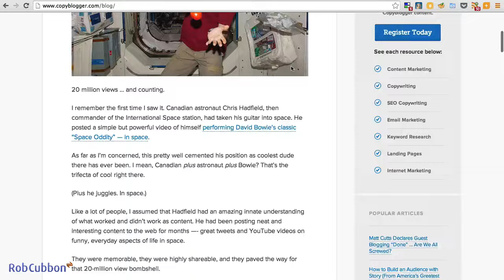Should I put my blog on my home page or on another page?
Today we can be talking about whether to put your blog on your home page or on another page of your website.

This is a subject that causes a lot of confusion with people is starting out with a new website or new bloggers.

Let's listen to my conversation with Nura my client about the subject.

When you first set up WordPress on your websites you will see a heading saying "HELLO WORLD". Why? Well, apart from that being a friendly thing to say, it is the default first blog post of your blog.

And the default setting is for your 10 most recent blog posts to be on your home page. And, indeed, many established bloggers have this as their set up.

Now it doesn't have to be that way.

It is quite possible to have your home page with text and images that describe your services or products and then have a blog on your another page maybe www dot something dot com/blog (or, even, a subdomain) where you have your 10 most recent blog posts .

Setting this up is very easy in WordPress. Create a new page called "Blog" -- go to WordPress Settings in the backend and then Reading and select a static page for your front page and select your new blog page for your blog page.

Whether you have a blog on your homepage or on another page is really up to you and it really doesn't make that much difference. Maybe if you're just starting out, you will prefer to have a static home page as your blog won't have much on it at the beginning.